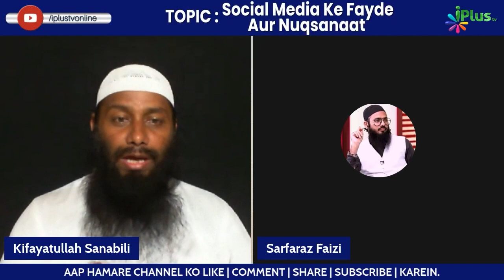Social Media Par Deeni Lectures Hain Toh Kya Ab Masjid Madarason Ki Zarurat Nahi? | Sk Kifayatullah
Social Media Par Deeni Lectures Hain Toh Kya Ab Masjid Madarason Ki Zarurat Nahi? | Shaikh Kifayatullah Sanabili iPlus TV

UPI : donateilm@icici